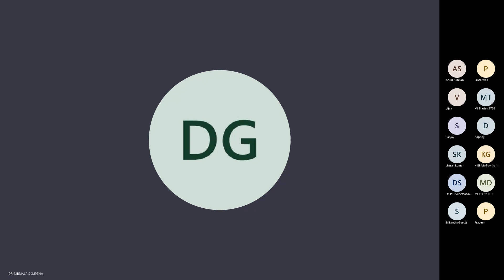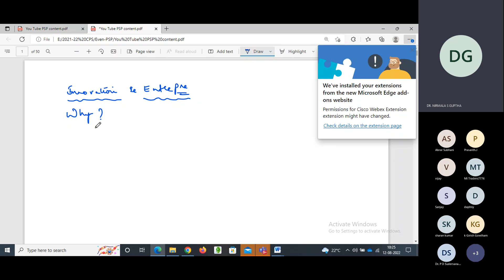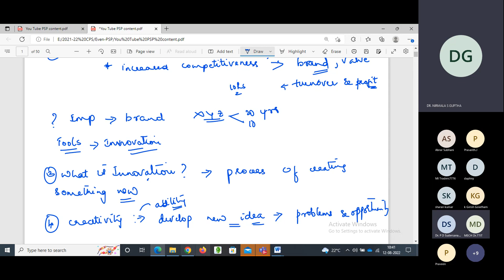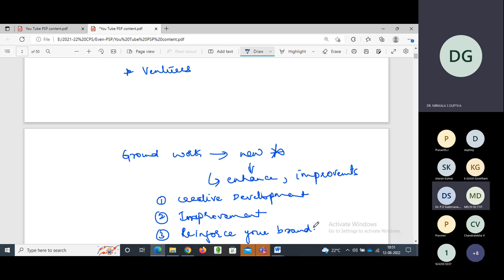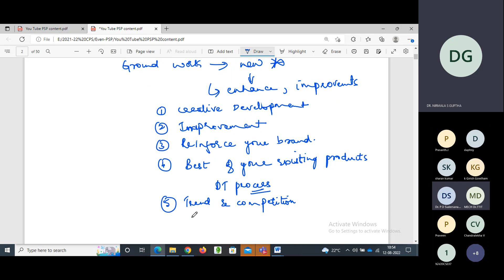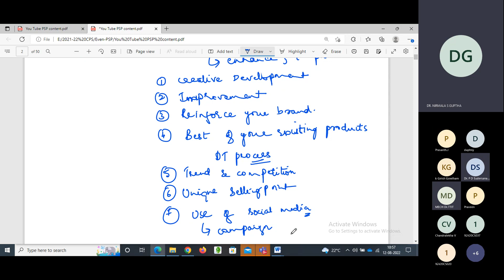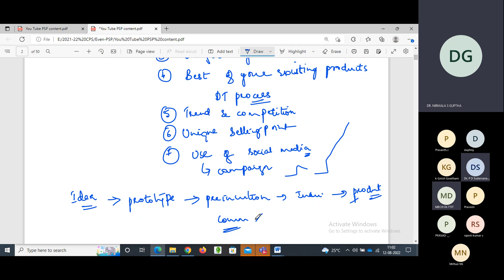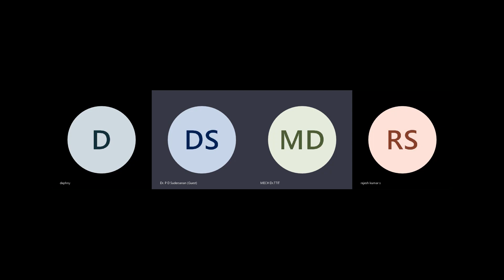Virtual Session by Innovation Ambassador on Innovation and Entrepreneurship